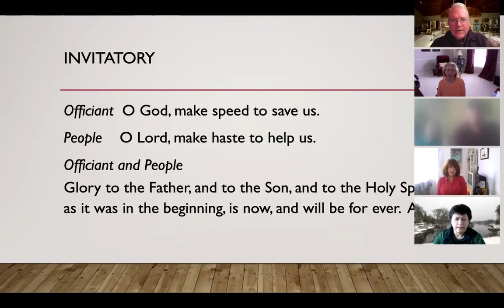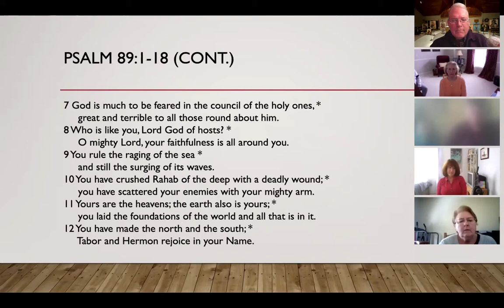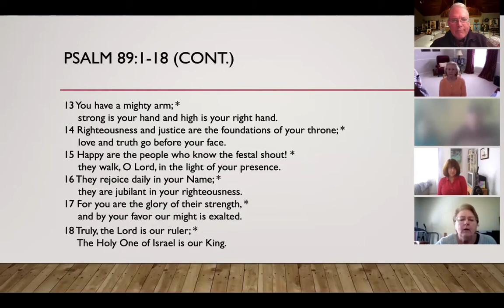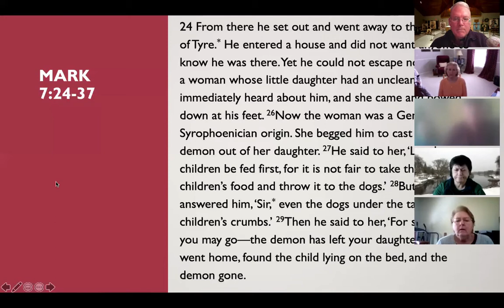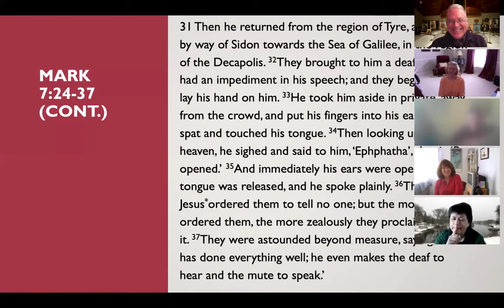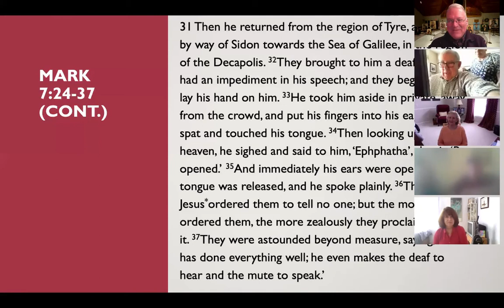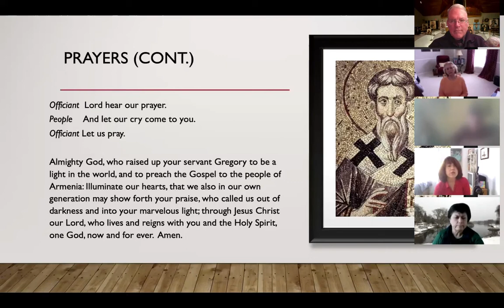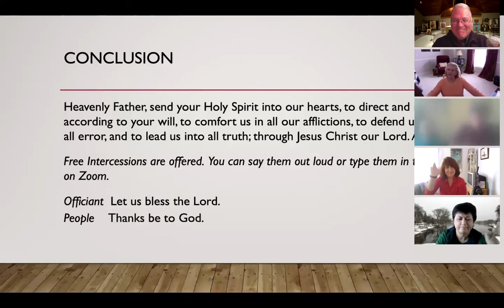Noonday Prayer for March 23, 2020